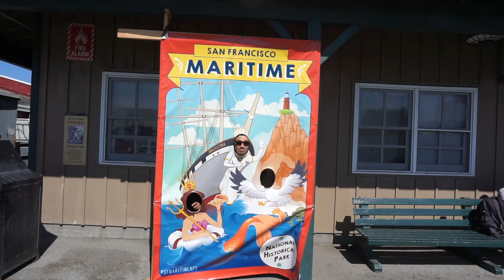California Adventures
Hello everyone! I hope you enjoy our adventures around Northern California. I want to give a special shout out to Tadeo Fernando Ramirez Beltran for doing a fantastic job filming clips of this vid! :)

karenbee2